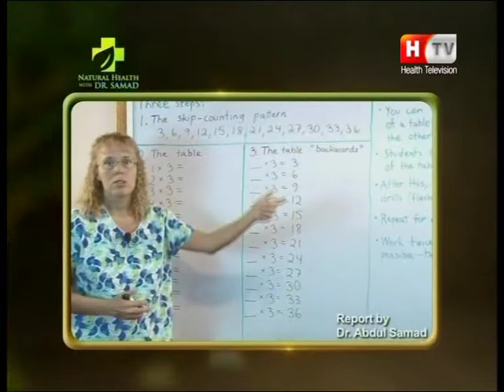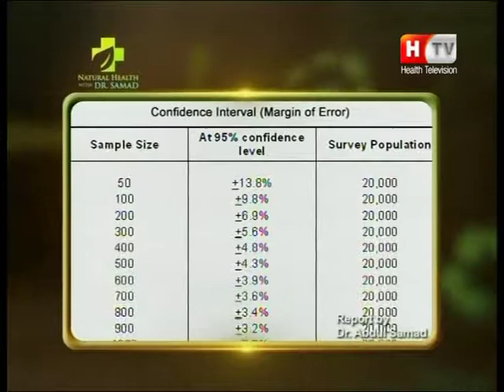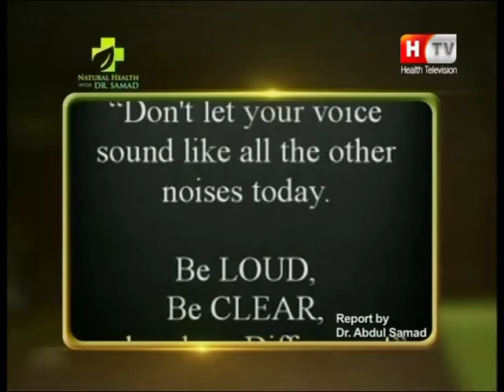Discover Your Self with World Most Successful Formula HMF (Human Magnetic Force)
DO YOU WANT TO DISCOVER YOURSELF?
ARE YOU INTERESTED TO ENHANCE YOUR ABILITIES & UNLOCK YOUR POTENTIAL?
ARE YOU READY TO ACHIEVE YOUR AIM OF LIFE?
IF YOUR ANSWER IS ‘YES’ THEN COME & MEET PROF. ABDUL SAMAD.
HE WILL INTRODUCE YOU TO THE ‘NEW WORLD’ YOU HAVE BEEN DREAMING ABOUT!
This Course also related to……
Basic Healer Level Course Makes You Deal With:
Read about online Samda, HMF Sessions
Book You Free Consultations at